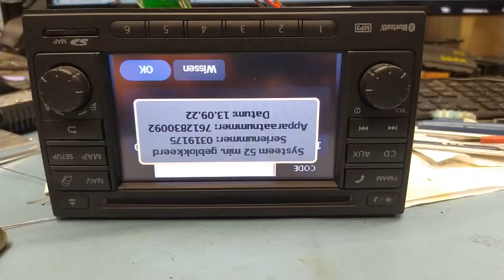Nissan LCN Navigation Code Reading Odczyt Kodu OMAP5948